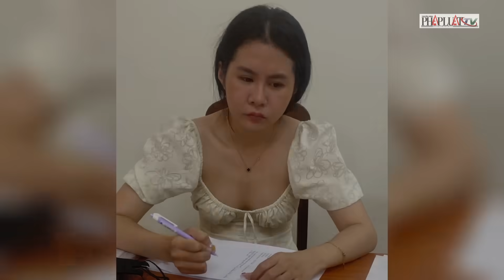Bắt quả tang tại chỗ một nghi can trà trộn trộm tiền mừng cưới ở Hà Nội - PLO